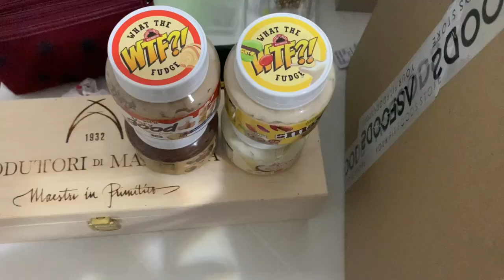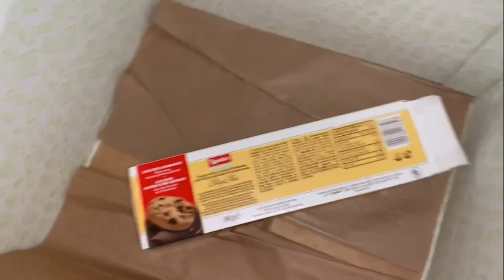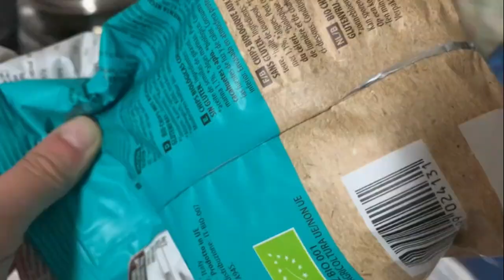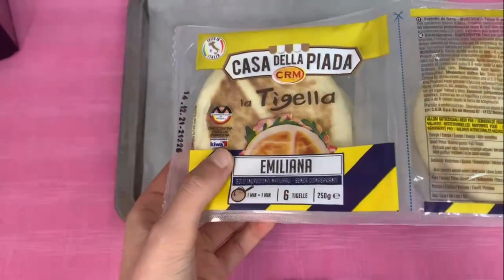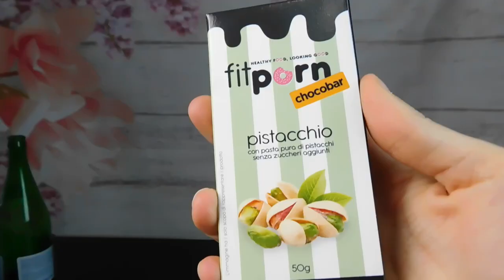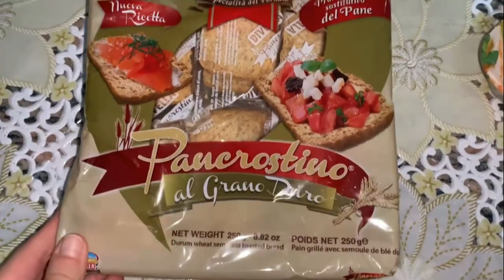VLOG 28 SETTEMBRE PROVO LE TIGELLE / RECENSIONE BARRETTE FITP🍩RN E COSA MANGIO ♥️ | GA